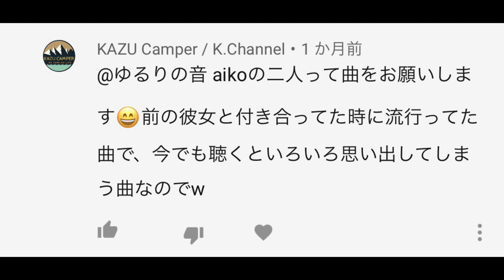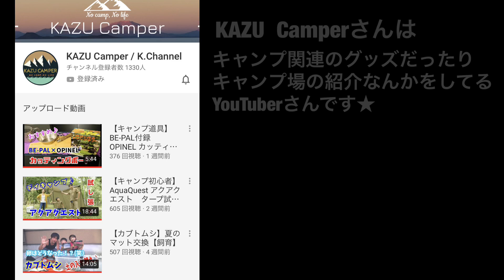二人 / aiko【リクエスト曲カラオケ歌ってみた】ゆるりの音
嬉しいことにリクエスト曲をたくさん頂いたたので今週は「リクエスト曲まつり」開催いたします☆

仲良しのYouTuberさんの「KAZU Camper / K.Channel」からリクエストもらいました、aikoの「二人」を歌いました！

キャンプグッズやキャンプ場などとっても詳しい方なのでぜひぜひ遊びに行ってくださいね！